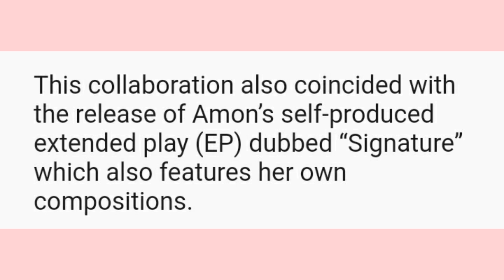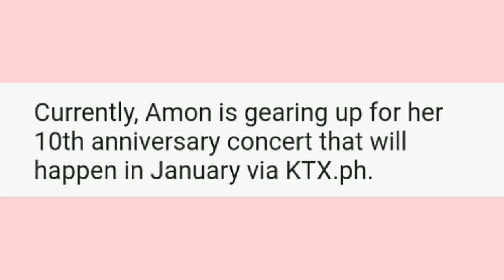Jamie Miller to perform with Morissette Amon on 'ASAP'